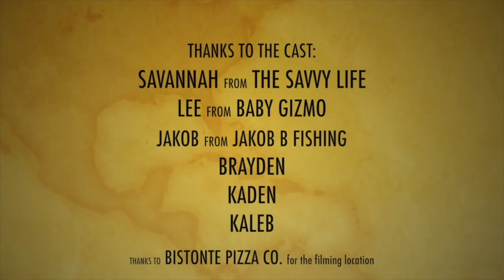Boyfriend Song - Camila Cabello HAVANA Parody Music Video - Dad & Teen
Camila Cabello HAVANA Parody Music Video - Dad & Teen Spoof